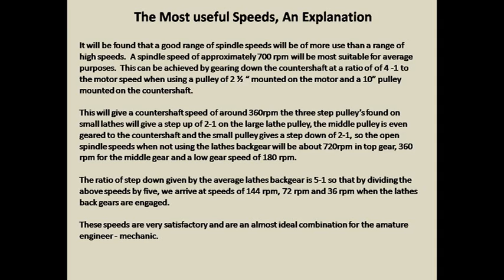George adams spindle speeds theory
George Adams spindle and counter shaft speeds theory